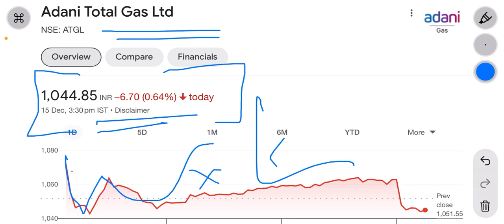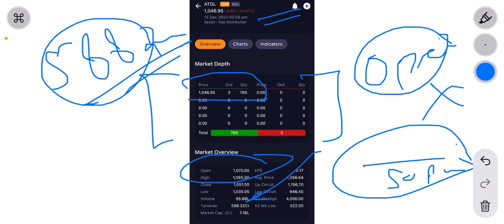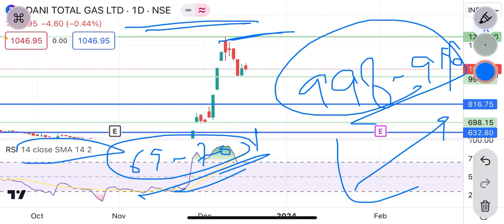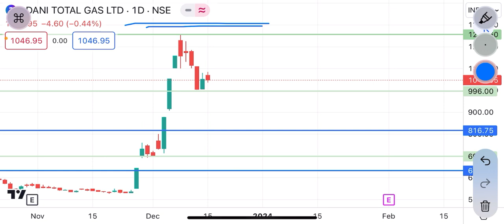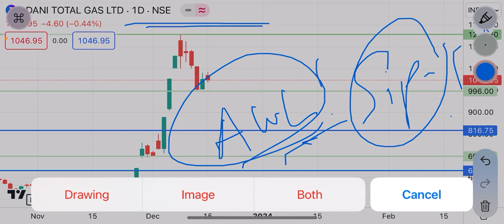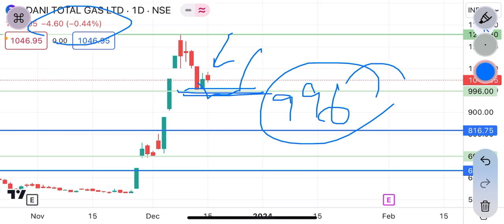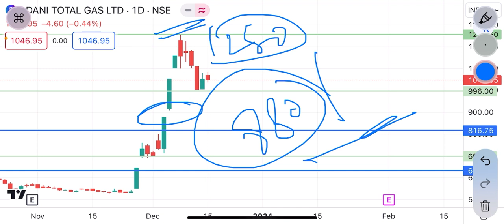Adani total gas share | be alert ! Nervous Closing ! Tgt ₹800 या ₹1400?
latest news on adani total gas